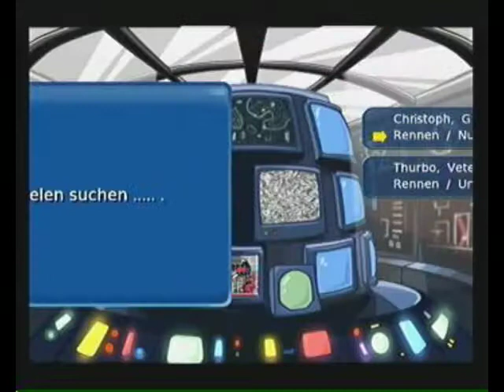Let's Play Worms Battle Islands (German) - Part 14 - Seilskill kennt einen Namen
Thurbo und ich probieren uns im Rennen, einem Modus, den wir bereits aus dem zehnten Part kennen. Das Thurbo Seilskill besitzt wissen wir bereits, aber hier kommt die Vollendung. Viel Spass beim schauen dieses mit Wurmskill gespickten Parts.

Plattform: Nintendo Wii , PSP
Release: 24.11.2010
Developer: Team17
Genre: artillery game, strategy game